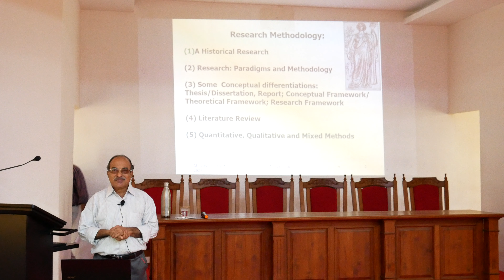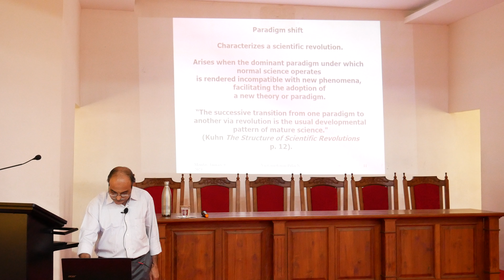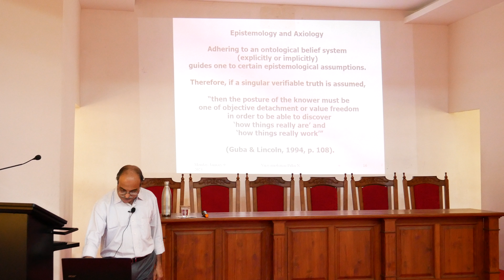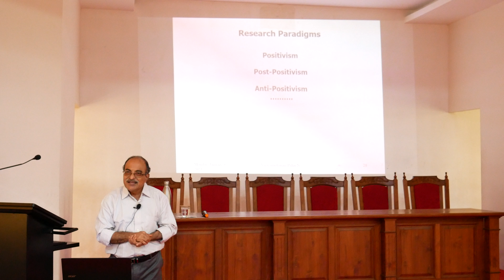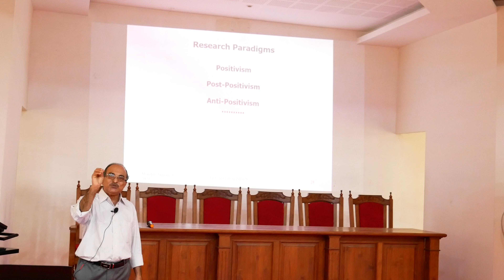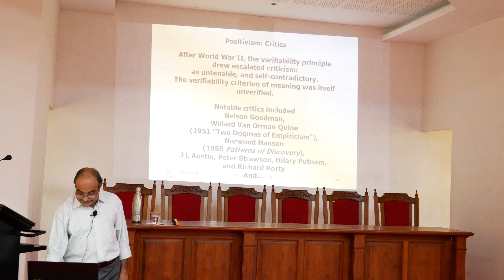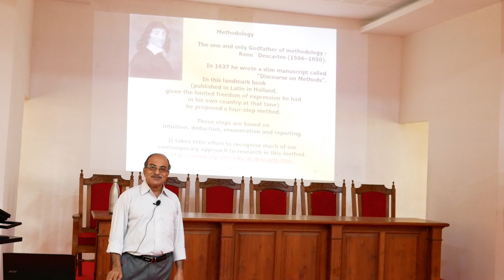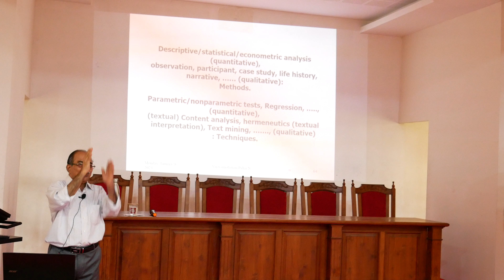Research Methodology (by Prof Vijayamohanan) Part 3